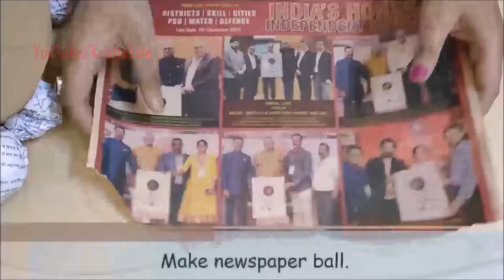How To Make Waterfall Fountain Tutorial With Newspaper | Reuse Broken Glass Craft Idea | KraftsTale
Let’s explore some creative ideas to re-use broken glass to create decorations, gifts, and showpiece for our home.Making this craft is so much fun.Just like many of our other home-decor crafts, this one is very easy to make.
Things Required:
1. Hot Glue. (I used at least 8 to 9 glue sticks for this project)
2. Scissors
3.Broken Glass
4. Acrylic paint
5. Newspaper
6. Trimmed woolen thread
7.Cardboard
8. Artificial leaves